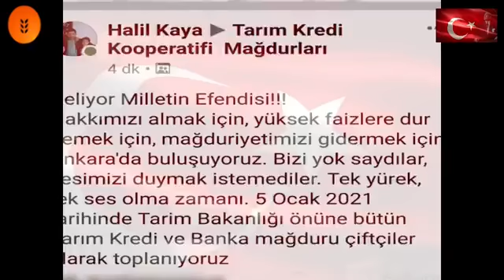Toprağın Sesi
Tarım Kredi Kooperatifleri, kendi ortağına karşı haciz işlemlerini başlatırken, TZOB ve Bakanlığın da bu yaşananlar karşısında sessiz kaldı. Çiftçi ortaklarının Sosyal medyada bir araya gelerek kurduğu Tarım Kredi ortakları platformu üyeleri 5 Ocak Salı günü Tarım  ve Orman Bakanlığı'nda bir basın açıklaması yapacak.  Ama önce seslerini Toprağın Sesi Programında CANLI yayında yükseltecekler.